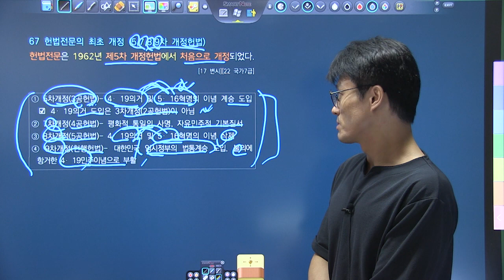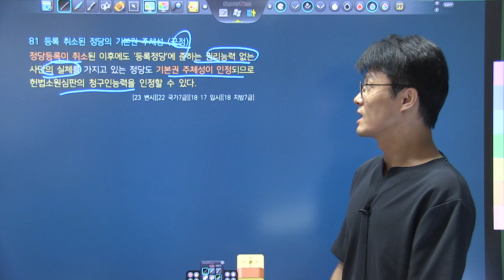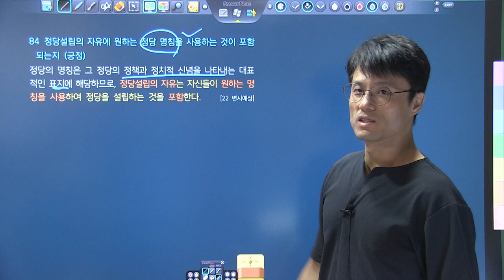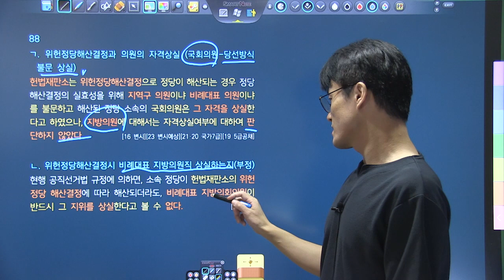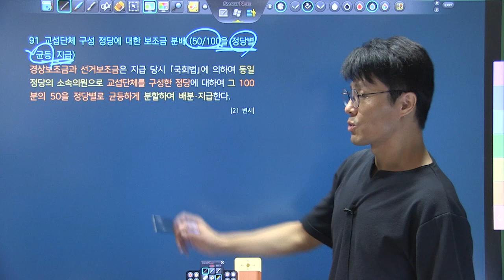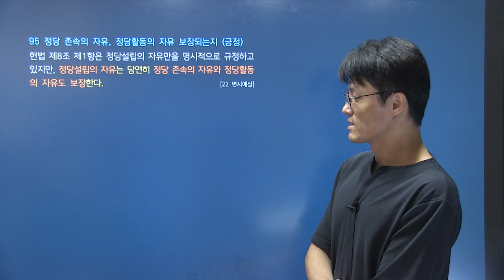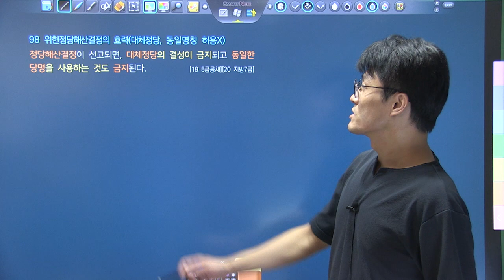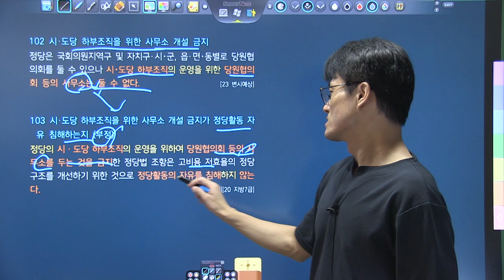변시대비 TRS헌법 핵심지문 해설강의 1회2강 49~103 헌법전문, 국민주권, 정당제도